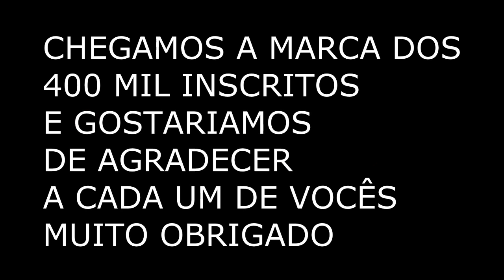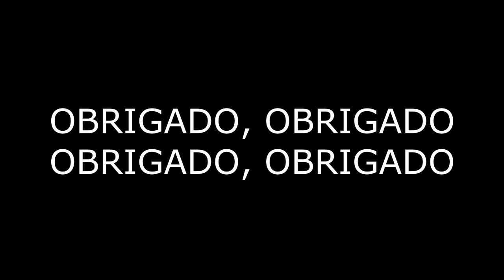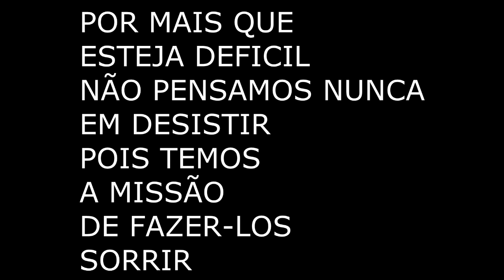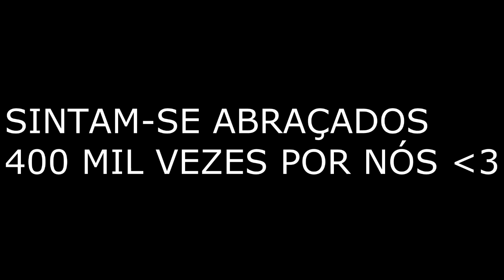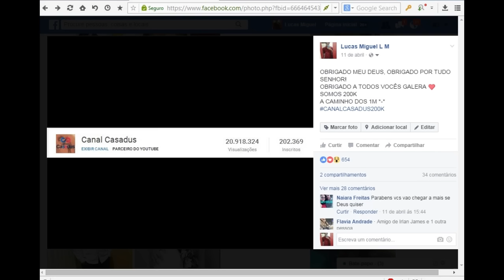FIM DO CANAL??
OBRIGADO POR TUDO, NUNCA IREMOS DESISTIR ♥♥
CAIXA POSTAL: 36 | CEP:58280000 Mamanguape-PB
NOS ENVIEM COISINHAS